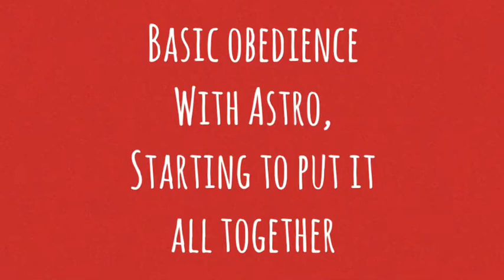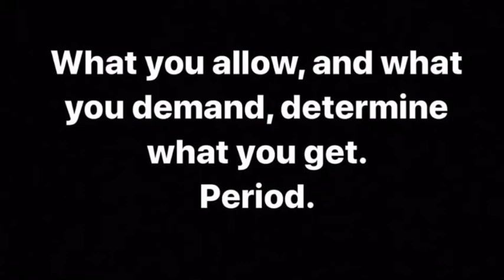Board and Train Astro Update:Putting It All Together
We’ve been working steadily on all the basic commands of sit, down, place, heel, recall. There is still a lot of work to do but here’s a taste of what’s been going on😉 We’ve got hundreds more repetitions to go before we start layering remote collar training in.